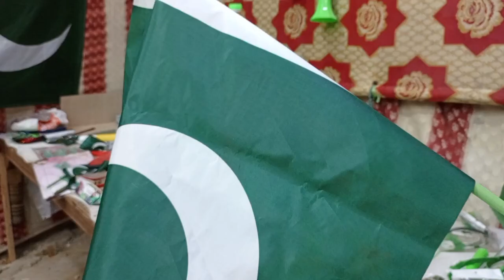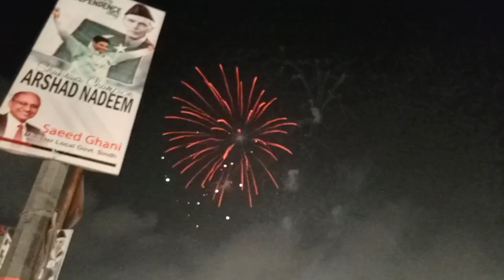14 AUGUST KA SAMAN DILYA BACHOO KO 🎭🎭🎆🎆🥰